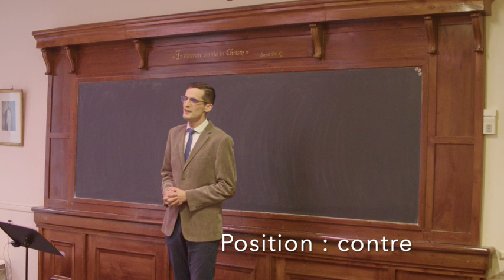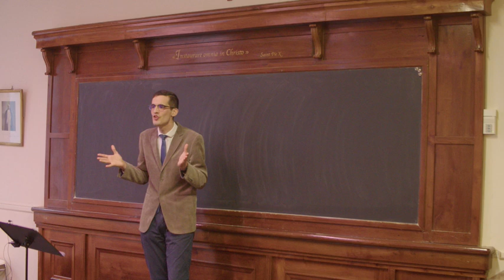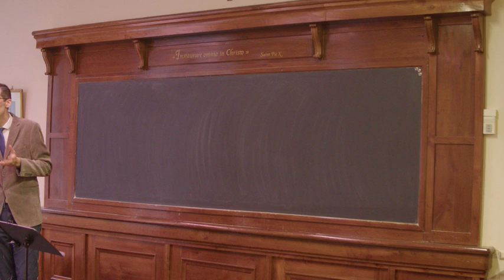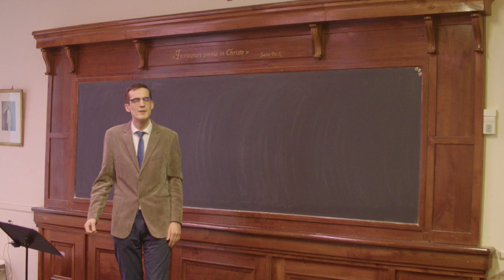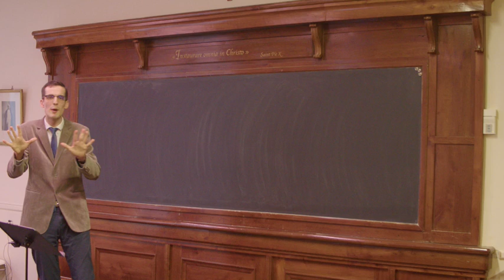Finale du concours d'éloquence (2e place)